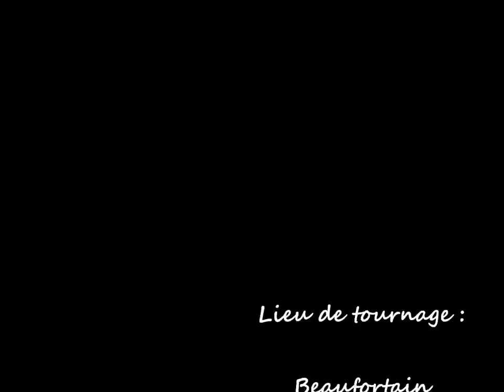Pointe de la Grande Journée - 13 aout 2011